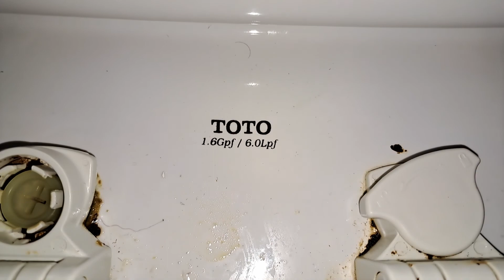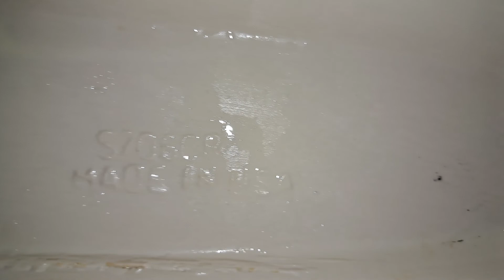The Breakers Men's Restroom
Fixtures

Toto UT104
(2005)
Toto Drake
(2005)